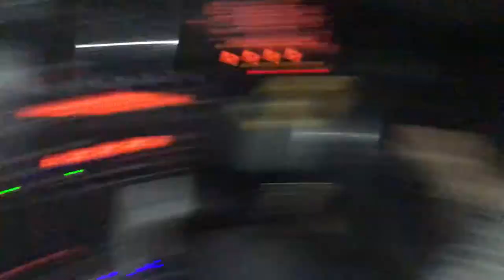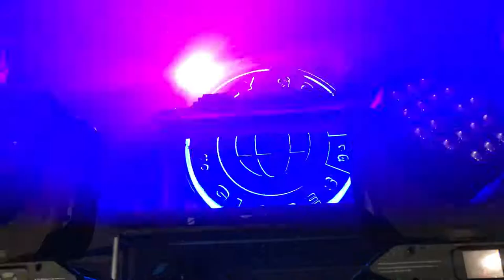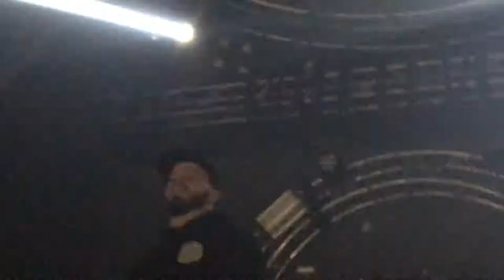Holy Goof Globes [Leeds]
My Equipment;
* Lenses -
           24 - 70mm F4.0 L Series Canon Lens
           10 - 18mm F4.5 - F5.6 Wide Angle Lens
           50mm Prime Lens